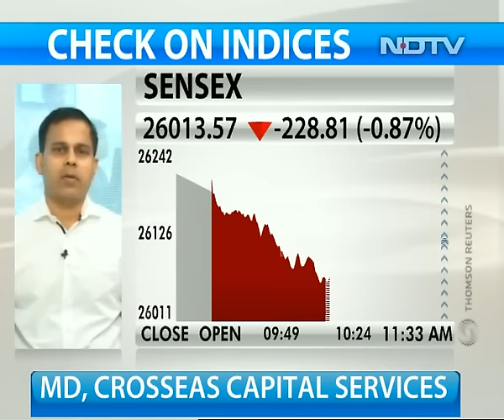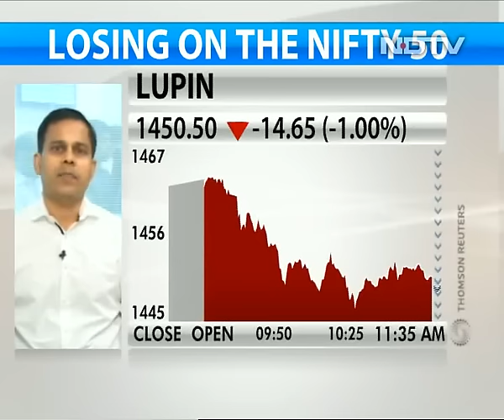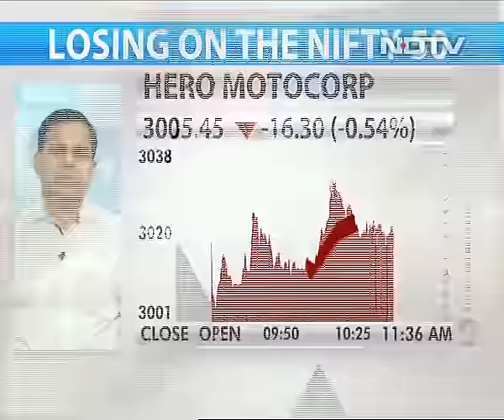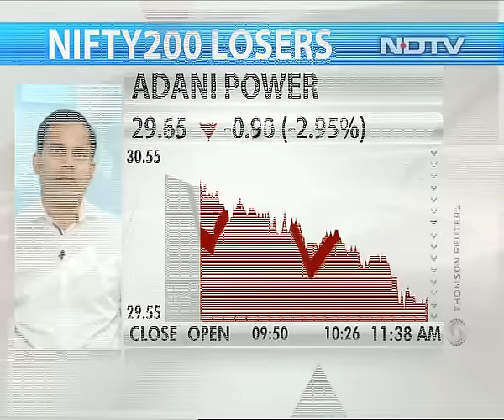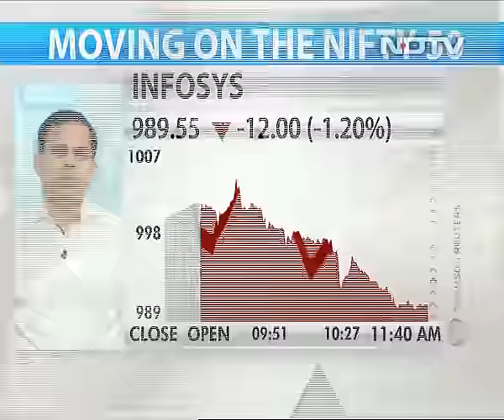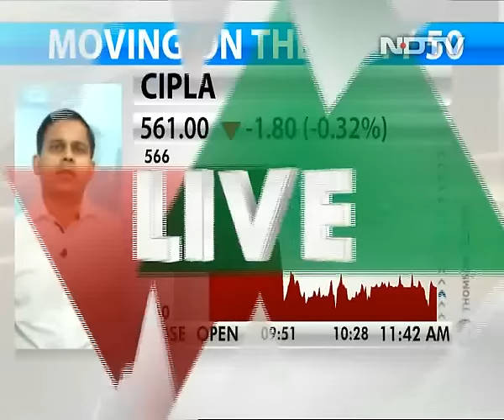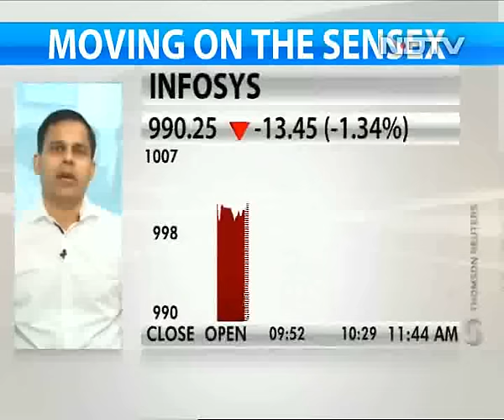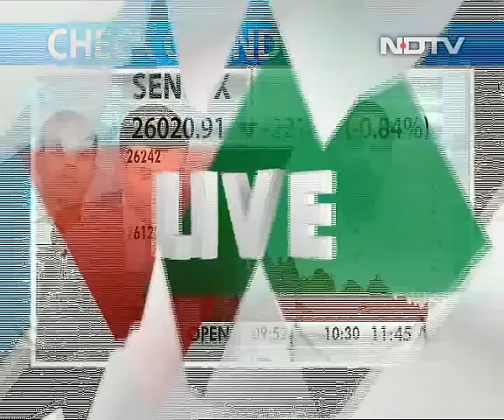Market Strategy For January 2017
Rajesh Baheti, MD at Crosseas Capital Services, advices buying 5-10 per cent out the money options of Nifty Jan series as he expects Nifty to move more than 500 points in any direction as markets will digest new policies of government and Q3 earnings after demonetisation.